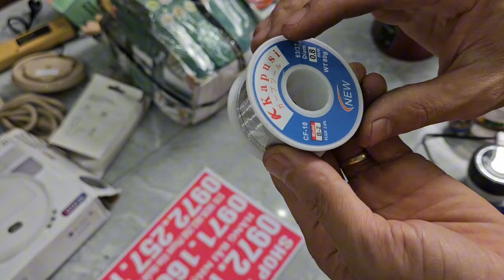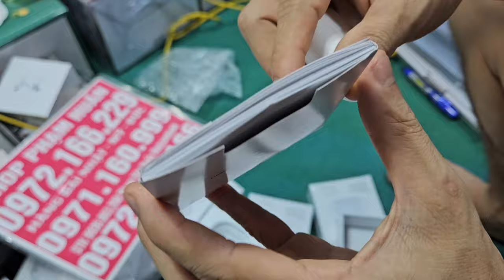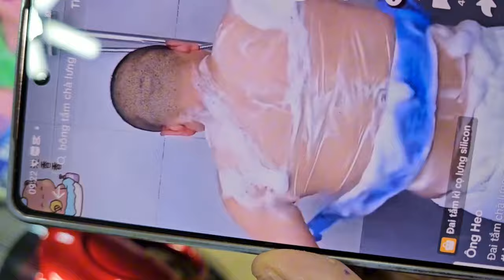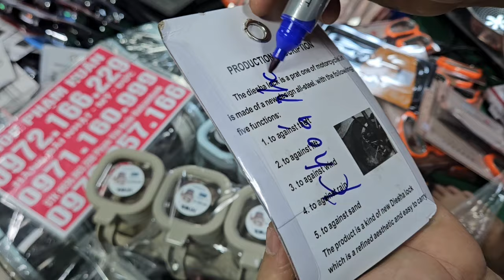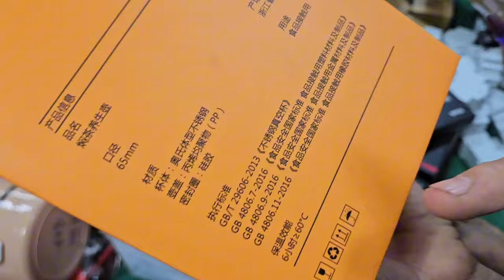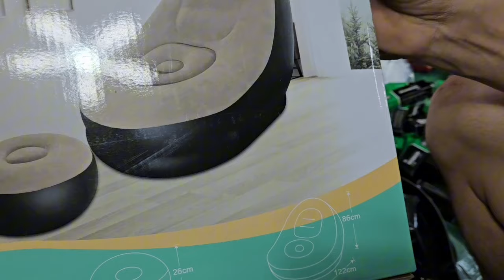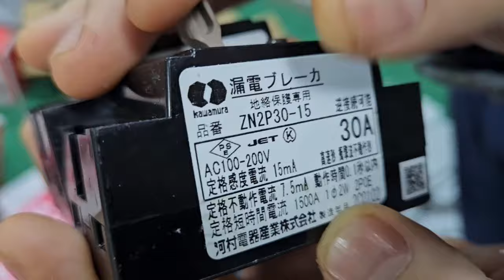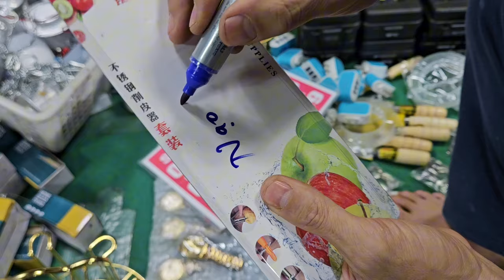video này em chỉ có hàng thanh lý